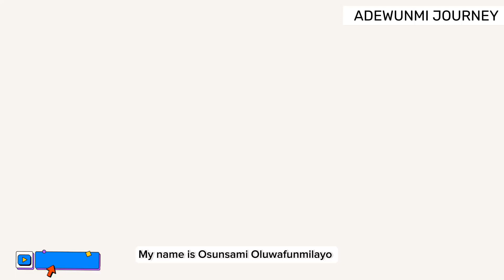Yoga to Improve Digestive System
Remember, it’s important to listen to your body and modify the practices according to your needs and limitations. If you have any specific sleep concerns or conditions, it’s advisable to consult with a healthcare professional or a certified yoga instructor for personalized guidance.